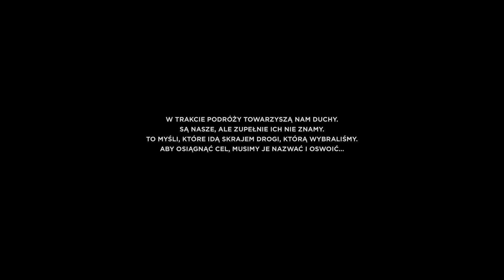Solo Iceland traverse - July 2015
First polish solo Iceland traverse. Rifstangi - Kotlutangi, July 2015.

Edit: Grzegorz Sulich
Creative Idea: Marta Frączek